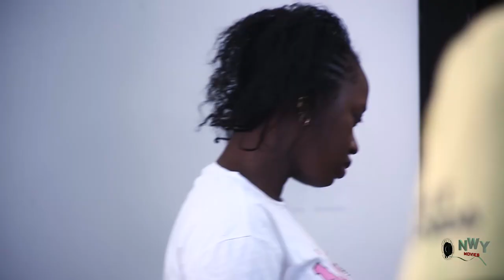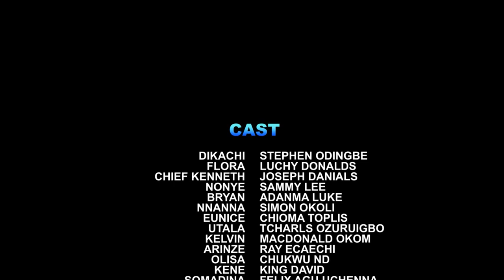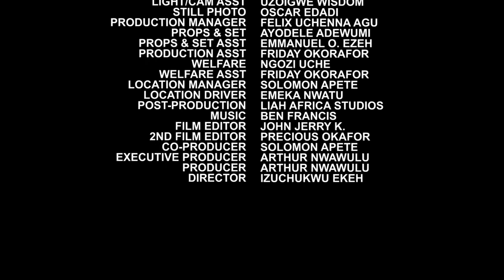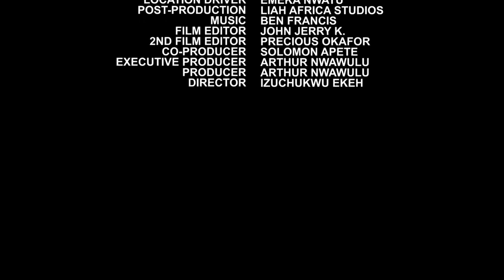D Illiterate Fisherman Dat Fell In Love Wit A Spoilt Rich Daughter & Changed Her 4 Beta Season 11&12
MOVIE TITTLE::: D Illiterate Fisherman Dat Fell In Love Wit A Spoilt Rich Daughter & Changed Her 4 Beta Season

STARRING::: STEPHEN ODIMGBE & LUCHY DONALDS

COMPANY'S NAME::: AVIONIC PRODUCTION

YEAR::2022